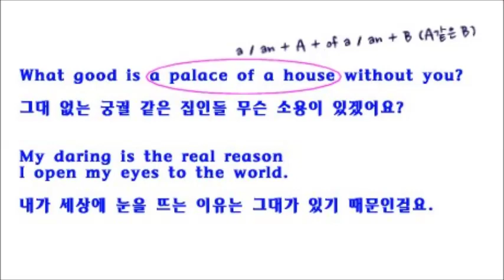My darling is the real reason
● 명사의 직유적 특별용법
→ 「a / an ⊕ A ⊕ of a / an ⊕ B」꼴은
   「A같은 B」의 의미로 「a / an ⊕ 형용사 ⊕ B」(~같은 B)와 같다.
   물론 A나 B는 명사이며
   처음의 a / an대신에 the, this, that, some, any all, your, my, his와 같은
   「관사/소유격/지시사」 등이 와서 명사의 직유적 표현으로 쓰임으로
   특히 고유명사 앞에 a/an이 오는 것에 주목하기 바란다.
▷ a palace of a house
   (궁궐 같은 집 = a palatial house)
▷ an angel of a wife
   (천사와 같은 아내 = an angelic wife)
▷ a monster of a dog
   (괴물과 같은 개 = a monstrous dog)
▷ a beast of a Mr. Lee
   (짐승 같은 미스터 리 = a beastly Mr. Lee)
▷ a oyster of a man
   (조개와 같이 과묵한 사람 = a oysterlike man)
▷ What good is a palace of a house without you?
   그대 없는 궁궐 같은 집인들 무슨 소용이 있겠어요?

◆ 「아하알아」 한글터득법 등의 방송자료는?

39년 간의 영어교육 현장에서 얻은 Contents로